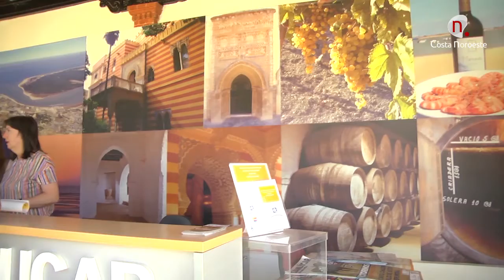Noticias, La oficina de turismo renueva la Q de calidad turística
La oficina municipal de turismo ha renovado la Q de calidad turística, la certificación fue recogida anoche en Madrid en el marco de la celebración de Fitur 2020.